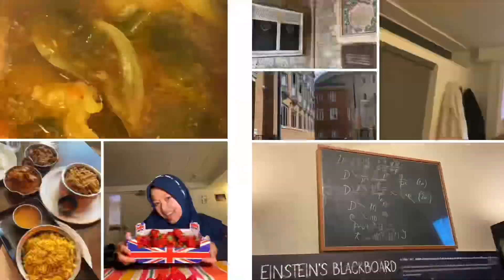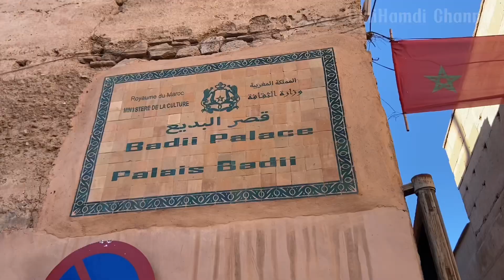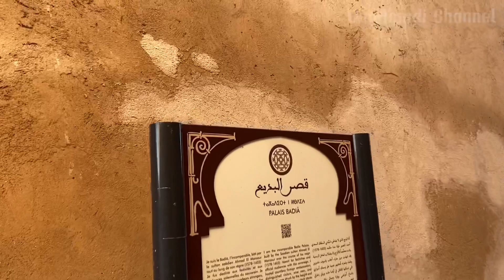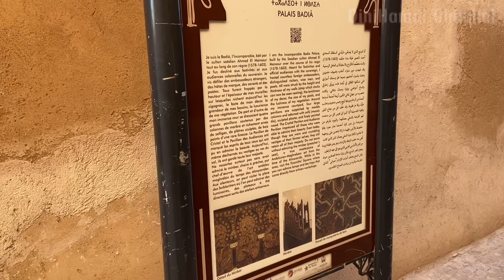Berkunjung ke Badi Palace🤩🇲🇦Bangunan tahun 1578😱🛕Day 1 in Marrakech